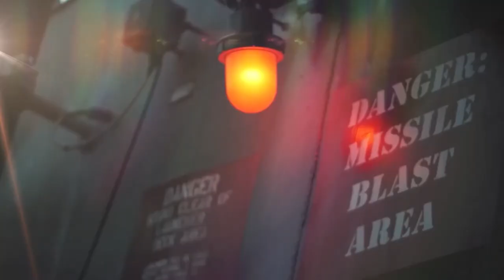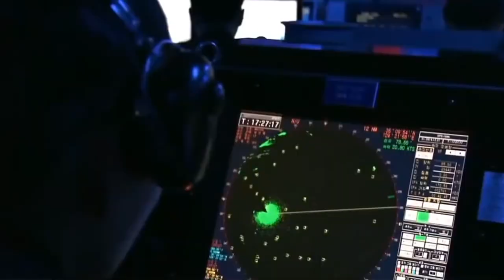US Navy’s Multi-Billion Dollar Fleet of “Lemon” Ships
The Navy is taking a risk by trying to get rid of $3.6 billion worth of troubled ships. The defect in the propulsion system gear of navy vessels has been the source of many problems. So, the Navy has decided to take the step. In today’s video, we will get to know which of the ships is going to be decommissioned by the US Navy as a part of the Fiscal Year 2023 budget.

The US Navy has said that it wants to take 24 ships out of service to save $3.6 billion and build up its fleet in the future.